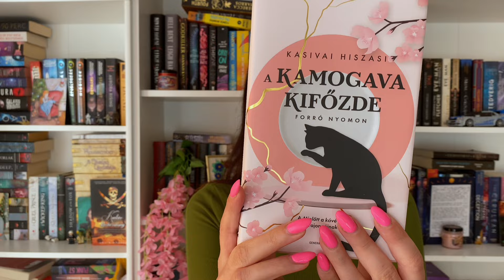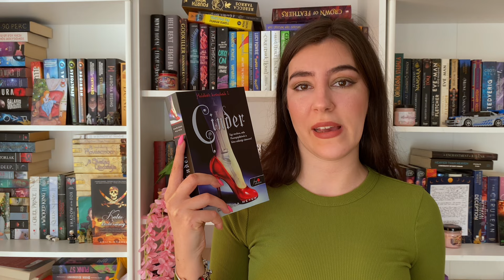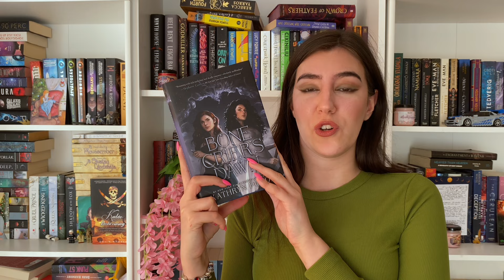Az év első könyves beszerzései | BORKAREADS